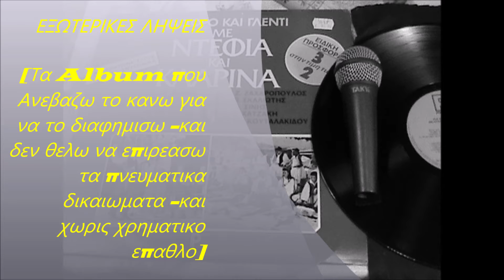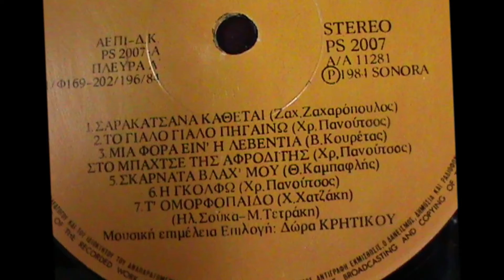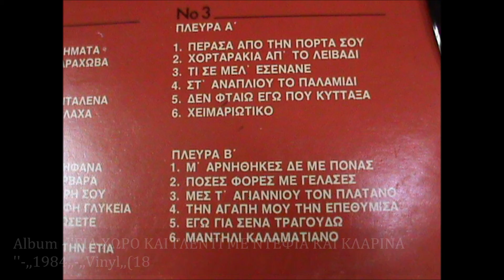Χ ΧΑΤΖΑΚΗ ''Τ΄ ΟΜΟΡΦΟΠΑΙΔΟ'' ,,1984,,Vinyl,,